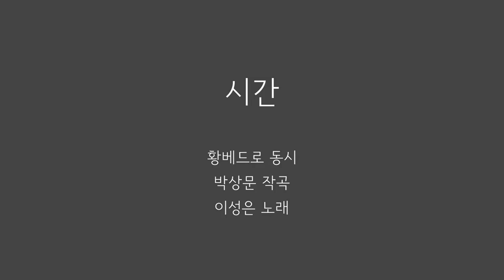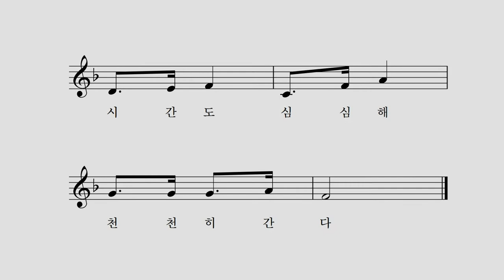시간 - 황베드로 동시 박상문 작곡 이성은 노래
내가 동무들과 재밌게 놀면
시간도 흥겨워 막 뛰어가고
동무들이 모두 가고
나 혼자 심심하면
시간도 심심해 천천히 간다